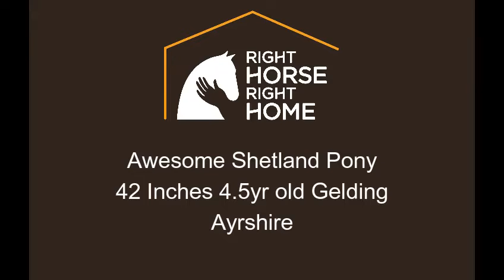George - Awesome Shetland